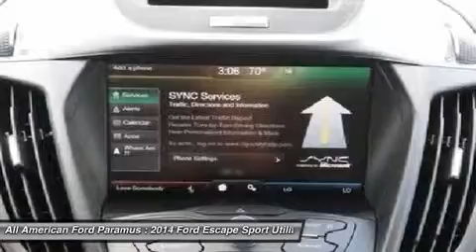2014 FORD ESCAPE Paramus, NJ 14PT806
2014 FORD ESCAPE Paramus, NJ
Stock# 14PT806
allamericanford.net/

375 Rt. 17 South